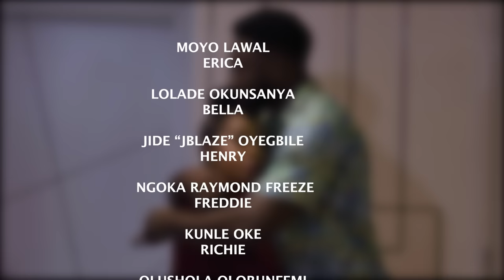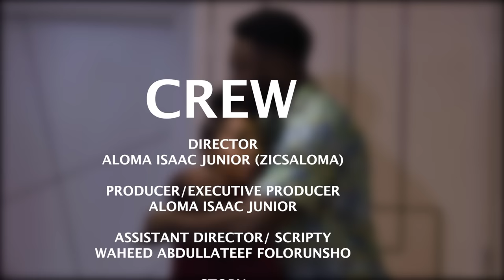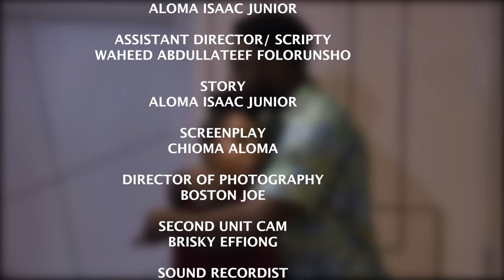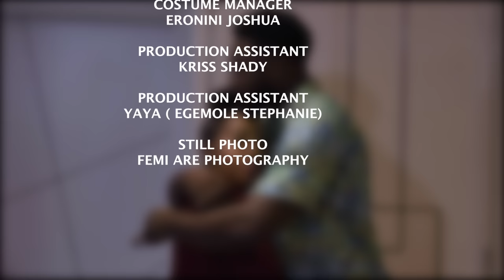INCOMPATIBLE (2023 BEST NEW MOVIE) - MOYO LAWAL, LOLADE OKUSANYA, JIDE OYEGBILE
A young guy posed with the hurdle of marriage decision.